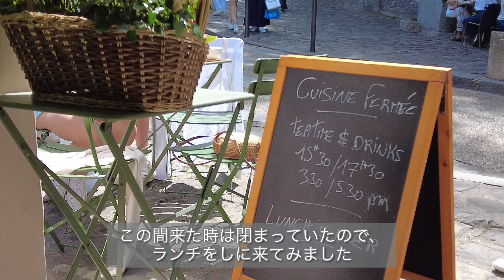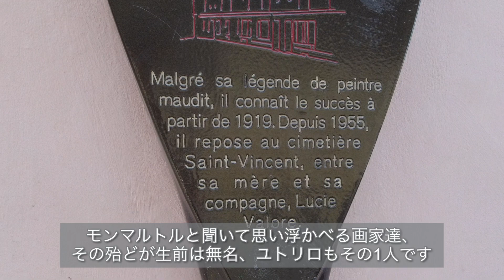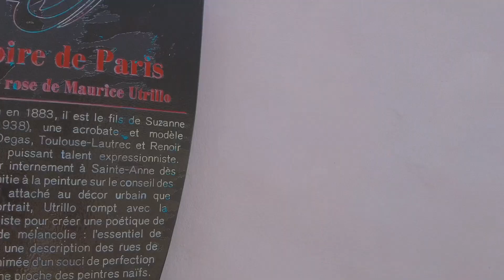【Paris】Montmartre /La Maison Rose/restaurant /café/ラ・メゾン・ローズ／パリ/モンマルトル/レストラン/旅するペルル/今日のフランス/フランス暮らし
Bonjour、今日のフランスはLa Maison Rose
前回モンマルトルに来た時に閉まっていたのでランチをしに来ました。
先週から全ての交通機関内もマスク装着義務が撤廃され、初夏の空気の香りを自然に感じられるようになりました。
観光客の少ないパリですが、モンマルトルは平日でも人が多く、ラ・メゾン・ローズも満席でした。
ユトリロの絵に3度登場する、モンマルトルの画家達が通った唯一の場所で日替わりランチを楽しんでみました。

La Maison Rose
2 Rue de l'Abreuvoir
75018 Paris

Bonjour, France today is La Maison Rose
I came to have lunch because it was closed the last time I came to Montmartre.
Since last week, the obligation to wear masks has been abolished in all transportation facilities, and the scent of early summer air can be felt naturally.
Although there are few tourists in Paris, there are many people in Montmartre even on weekdays, and La Maison Rose was also full.
I enjoyed a daily lunch at the only place where the Montmartre painters, who appear three times in Utrillo's paintings, went.

La Maison Rose
2 Rue de l'Abreuvoir
75018 Paris